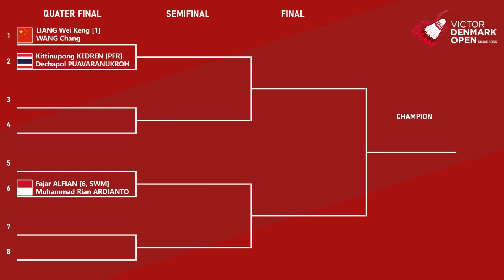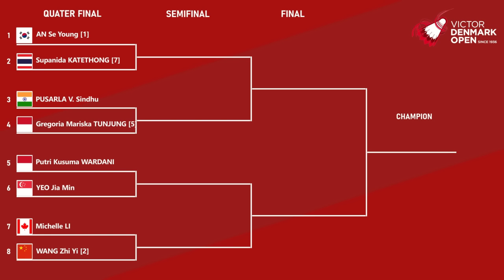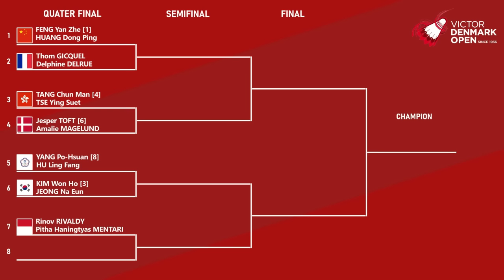HASIL16 BESAR & DRAW PEREMPAT FINAL DENMARK OPEN 2024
HASIL BABAK 16 BESAR DENMARK OPEN 2024 HARI INI PUKUL 14:00 WIB LIVE YOUTUBE BWF TV denmarkopen2024 denmarkopen2024 victordenmarkopen2024